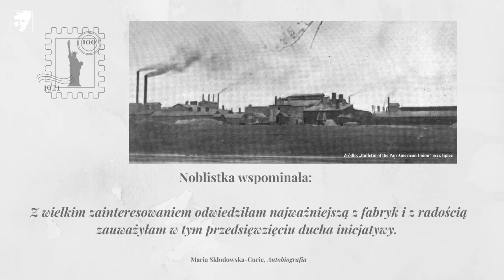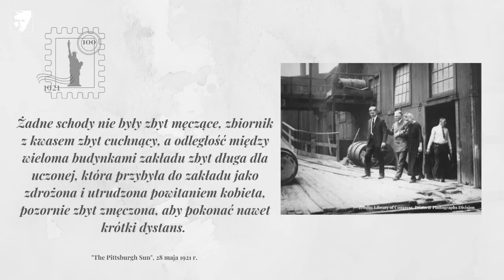odc.8 100-lecie podroży Marii Skłodowskiej-Curie do USA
27 maja 1921 roku Maria Curie realizuje jeden z trzech osobiście wybranych punktów programu wizyty w Stanach Zjednoczonych. Noblistka odwiedza zakład przedsiębiorstwa w Canonsburgu, gdzie wyprodukowano dla niej rad. W trakcie wizyty Maria Curie otrzymuje 1,6-kilogramową próbkę niezanieczyszczonej radioaktywnej rudy karnotytu, z którego uzyskiwano cenny pierwiastek. Jak komentowała prasa, odmieniona Madame Curie była w Canonsburgu w swoim żywiole. „Pittsburgh Sun” spuentował swoją relację stwierdzeniem: „Był to niezwykły pokaz zwycięstwa technicznego i naukowego umysłu nad kruchym i znużonym ciałem”.